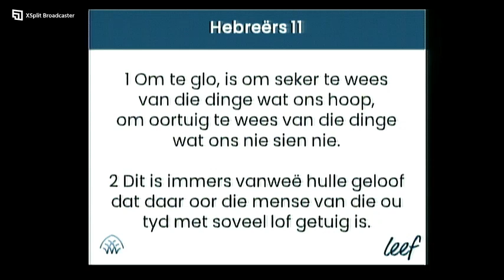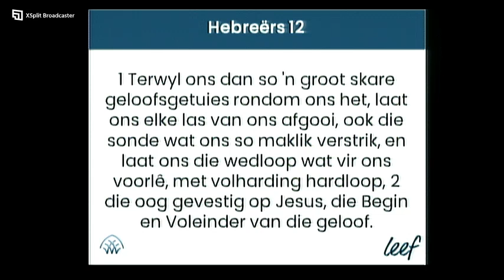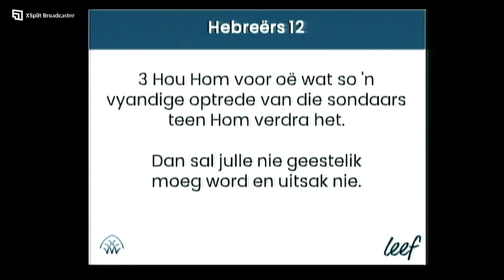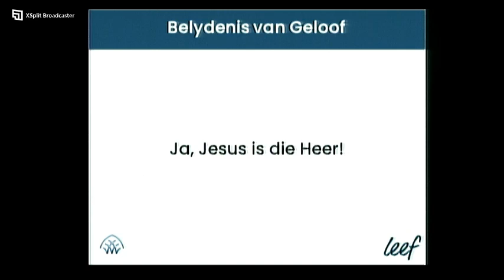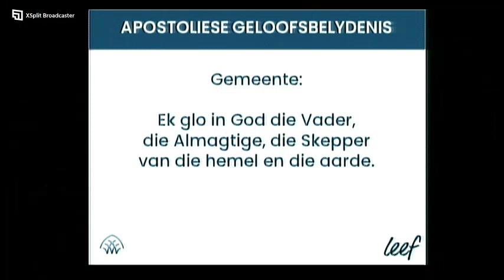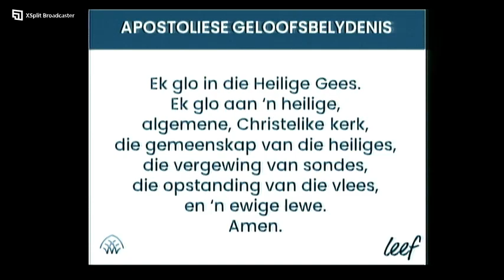Leefdiens 29 Oktober 2023 - Belydenis van geloof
Dr. Tinus van Zyl